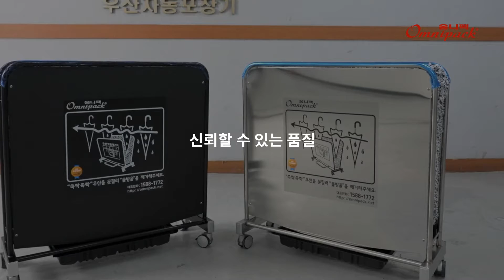[옴니팩] 친환경의 선두주자, 우산빗물제거기 & 우산빗물털이개 국내 유일 전문 제조업체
안녕하세요? 친환경 우산빗물털이개 & 우산빗물제거기 선두주자이자 국내 유일 전문
제조업체 옴니팩 제조공정 영상입니다.

옴니팩은 2018년 1세대 우산빗물털이개 엠보형(OPT), 2019년 2세대 우산빗물털이개
초극세사형(OPT-BK/CB), 2020년 3세대 우산빗물제거기 고급형(OPD), 2021년 4세대
우산빗물제거기 소형(OPDS) 2022년형 5세대 우산빗물털이개 특수매트형(OPTU) 등
연구개발을 통해 뛰어난 기술력과 전문제조업체로서 정직한 가격으로 신제품을
출시하여 고객님들의 다양한 수요를 만족시키고 있습니다.

옴니팩 우산빗물털이개(OPT) 및 우산빗물제거기(OPD)에 대한 문의사항이 많으셔서
옴니팩 만의 특장점을 한눈에 파악하실 수 있는 영상을 계속해서 준비하고 있습니다.
이번 영상은 옴니팩의 우산빗물털이개 & 우산빗물제거기 제조공정 영상입니다.

오직! 옴니팩 만이 전문제조업체로서 보여드릴 수 있는 홍보영상입니다.
옴니팩 우산빗물털이개와 우산빗물제거기 제품이 품질과 가격경쟁력에서
경쟁업체에 비해 왜 뛰어날 수밖에 없는지 영상을 통하여 확인하실 수 있습니다.

옴니팩과 관련된 다양한 영상들은 옴니팩 홈페이지
뿐만 아니라 Naver TV, Kakao TV, YouTube 채널에서도 찾아보실 수 있습니다.

㈜에이앤에스(브랜드명 옴니팩)는 지난 25년간 우산에서 떨어지는 낙수로 인한 피해와
손실로부터 고객을 보호해왔습니다.

옴니팩은 우산빗물제거기 & 우산빗물털이개를 전문적으로 생산하는 국내에서 유일한
전문제조업체로서 또한 동종업계 선두주자로서 정직한 가격으로 환경뿐만 아니라
친환경을 위장한 불필요하고 과도한 비용부담으로부터 고객을 보호하겠습니다.